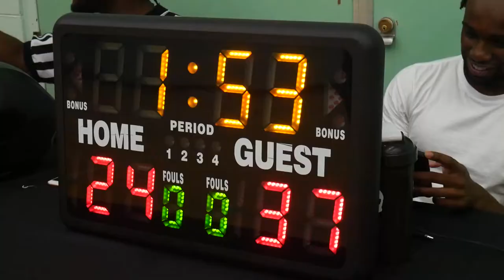2022 Vancouver Spring Comp League - Mob Deep vs TNB - Roundball BC Mens Basketball League